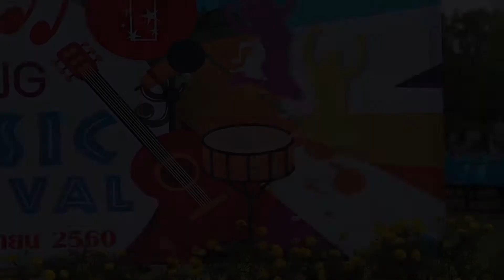TANONG MUSIC FESTIVAL 1 10 DAY1 #10 มิตรภาพ Band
งานประเพณีวันลอยกระทง ณ วัดทะนง อำเภอโพทะเล จังหวัด พิจิตร 2560 วันที่ 2-3 /11/2560 สนใจติดงาน 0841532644  อ. สมบัติ ทองเงิน